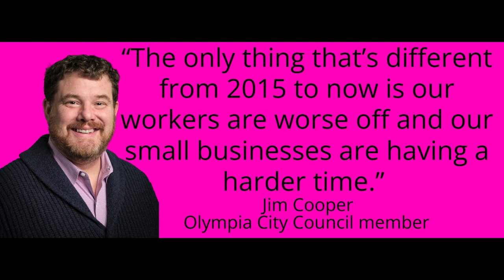“The only thing that’s different from 2015 to now is our workers are worse off" - Jim Cooper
“The only thing that’s different from 2015 to now is our workers are worse off and our small businesses are having a harder time.”

Jim Cooper, Olympia City Council member, claims Olympia workers are worse off after the State of Washington increased the minimum wage of $9.47 in 2015 to the current $16.28 an hour.

Part 1 of 8* – Jim Cooper (part one)

From the October 22nd City of Olympia Discussion of a Public Engagement Process to Consider How to Address Minimum Wage, Fair Scheduling and Workplace Safety

Washington state minimum wage increases since 2015:

2015:  $9.47
2017:  $11.00
2018:  $11.50
2019:  $12.00
2020:  $13.50
2021:  $13.69
2022:  $14.49
2023:  $15.74
2024:  $16.28

Video from the October 22nd City of Olympia Discussion of a Public Engagement Process to Consider How to Address Minimum Wage, Fair Scheduling and Workplace Safety

Please note not all 8 part edits of the meeting are going to be published on our facebook page.

This is our upload schedule for today:

7am = facebook & youtube
8am = youtube only
9am = youtube only
10am = youtube only
11am = youtube only
12pm = facebook & youtube
2:30pm = facebook & youtube
5pm = facebook & youtube